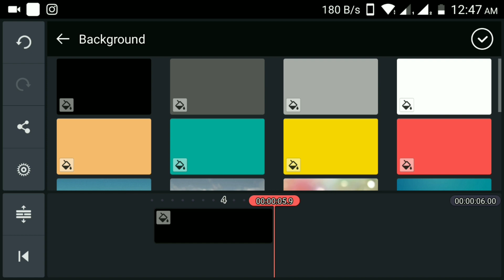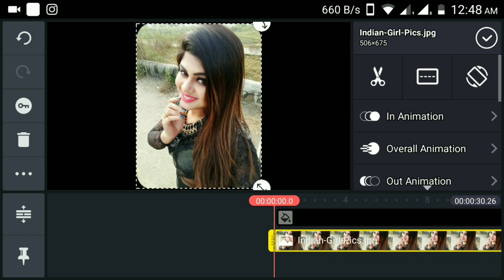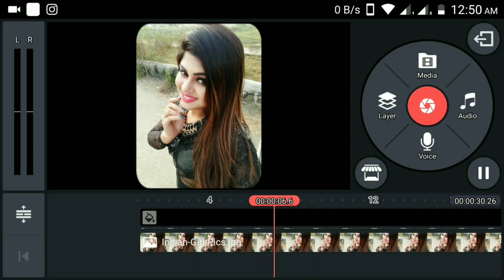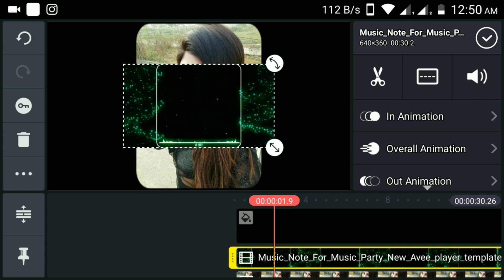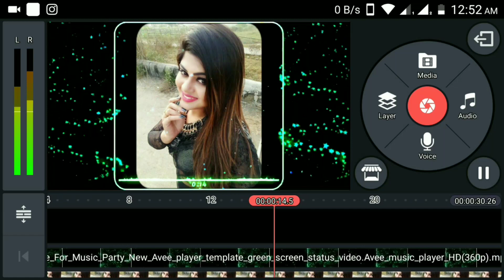How to make trending WhatsApp status video in Bangla tutorial